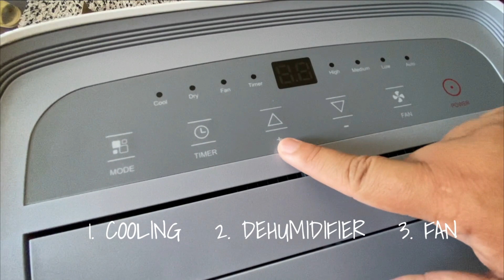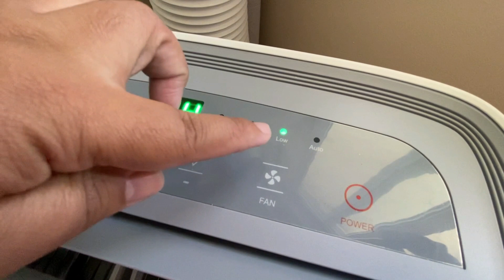RCA 12,000 BTU 3 in 1 Portable Air Conditioner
The 3-in-1 portable 12,000 BTU air conditioner is designed for cooling rooms up to 550 square feet. The 3-in-1 operation includes cooling, dehumidification and a fan-only function. Key features include digital controls with LED display, 24-hour digital timer and a full-function remote control allowing you to control this unit from across the room. Caster wheels easily roll the unit from room to room and the included window venting kit makes setup quick and easy. Window installation kid included, 12 hour digital timer.
12,000 BTU
• COOLS UP TO 550 SQ FT
• 3-IN-1 OPERATION: COOLING / DEHUMIDIFIER / FAN
• NO BUCKET DESIGN
• DIGITAL DISPLAY
• 12-HOUR DIGITAL TIMER
• REMOTE CONTROL INCLUDED
• WINDOW INSTALLATION KIT INCLUDED